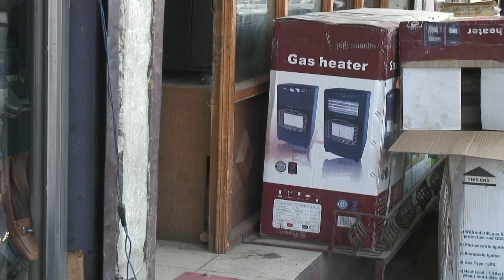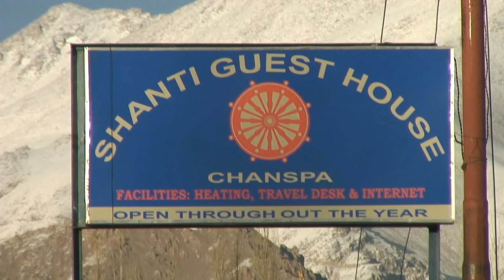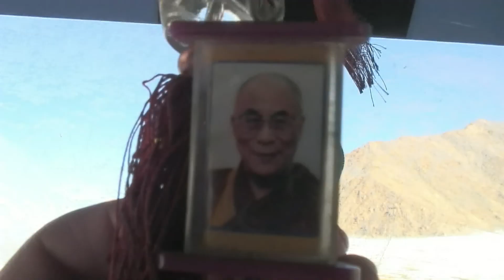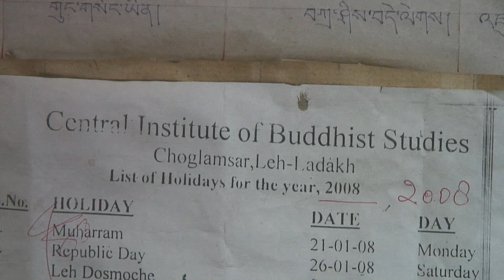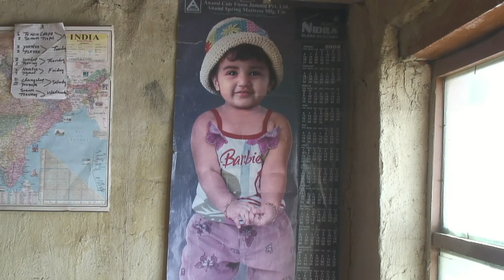Zanskar: trek du fleuve gelé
La remontée pendant 5 jours du zanskar en janvier dans l'Himalaya, seule voie de passage vers la vallée de Karsha. Un périple de 3 semaines aller retour avec tous les aléas du passage sur la glace et la découverte de ce monde bouddhiste retiré du monde pendant tout l'hiver au Ladakh.